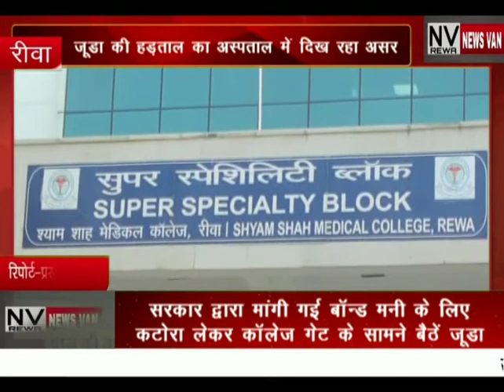अनोखा विरोध: सरकार द्वारा मांगी गई बॉन्ड मनी के लिए कटोरा लेकर कॉलेज गेट के सामने बैठें जूडा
*अनोखा विरोध: सरकार द्वारा मांगी गई बॉन्ड मनी के लिए कटोरा लेकर कॉलेज गेट के सामने बैठें जूडा,,,,,,देखें सिटी न्यूज़ वैन की ये खबर*